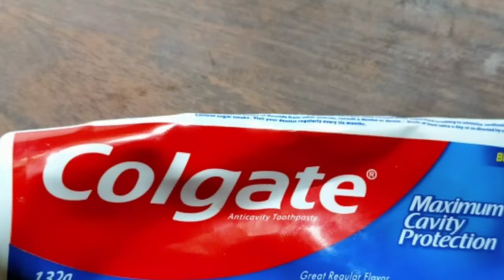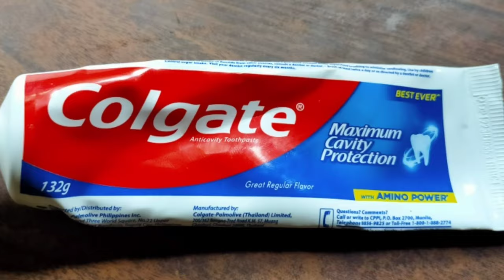DIY PERMANENT PINK LIPS USING COLGATE IN JUST 30MINS..inday montebon channel